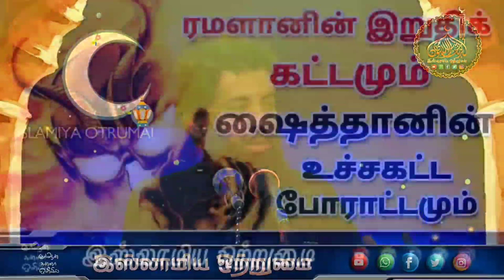ரமளானின் இறுதிக் கட்டமும் ஷைத்தானின் உச்சகட்ட போராட்டமும்_ᴴᴰ┇Moulavi Mujahid Bin Razeen┇